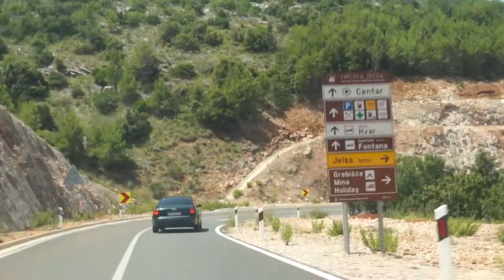🌄Hvar trip, czyli 🚙 samochodem po wyspie Hvar. Miasto Hvar.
Wyspa Hvar zachwyca pod każdym względem. Szczególnie swoim ukształtowaniem terenu, lazurowym morzem oraz uroczymi miejscowościami takimi jak Stari Grad, Jelsa czy Hvar.
W tym odcinku zabierzemy Was na samochodową wycieczkę po wyspie Hvar. Zjedziemy wyspę od Sucuraj po miasto Hvar.
Zapraszamy!